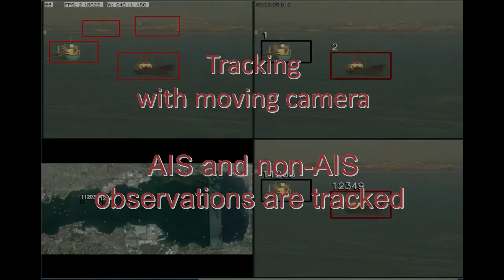Enhancing Automatic Maritime Surveillance Systems With Visual Information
This video shows experimental results of a modular system for intelligent maritime surveillance, capable of fusing information from heterogeneous sources. The system is designed to enhance the functions of the existing vessel traffic services systems and to be deployable in populated areas, where radar-based systems cannot be used due to the high electromagnetic radiation emissions.

D. D. Bloisi, F. Previtali, A. Pennisi, D. Nardi, M. Fiorini, "Enhancing Automatic Maritime Surveillance Systems With Visual Information", In IEEE Transactions on Intelligent Transportation Systems, 2016